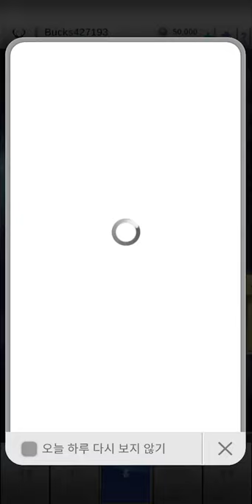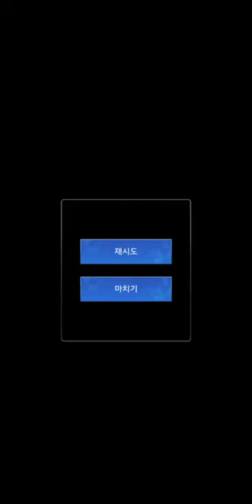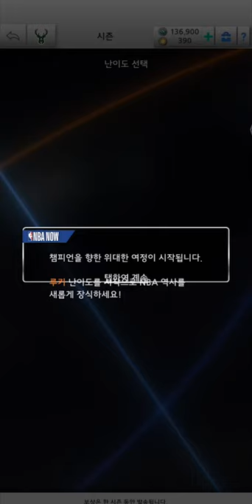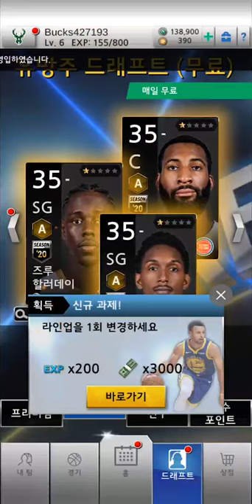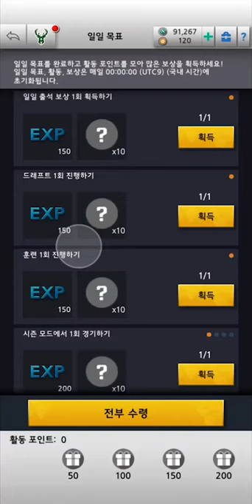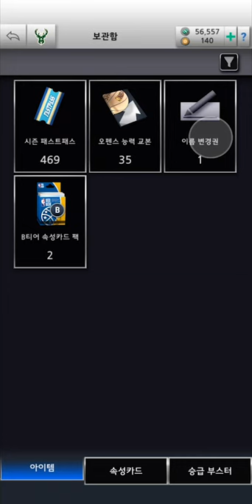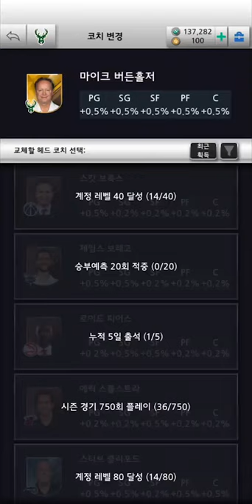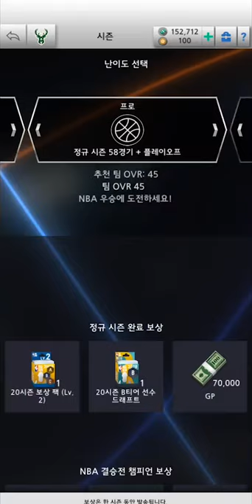[NBA NOW 모바일 농구 게임] Play (No Sound)